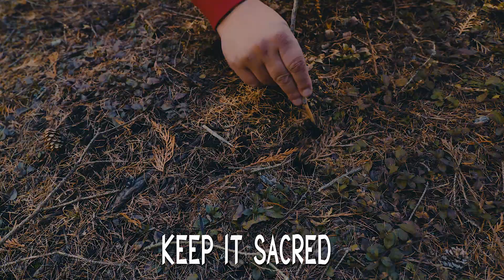Keep It Sacred - Foreshadow(OFFICIAL MUSIC VIDEO)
They say that smoking's cool man, I don't feel the hype.

Shout out to CSKT and the Keep Tobacco Sacred Campaign (Juanita Swaney) for reaching out to me to ask me to try to put my twist on the message. This came out so much better than I initially imagined it would.

I'm just out here trying to change the world, one lyric at a time.

Please, if you enjoy the video, share it, react to it, comment on it. 😀

Shout out Colter Olmstead for the magic behind the camera.